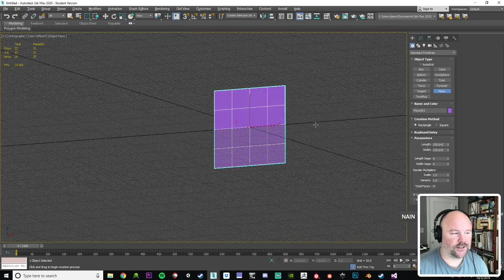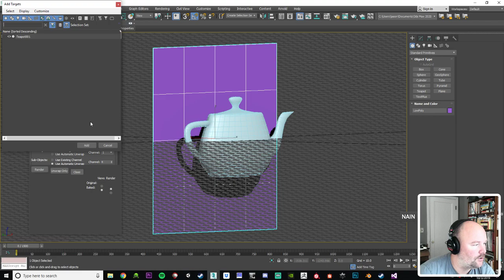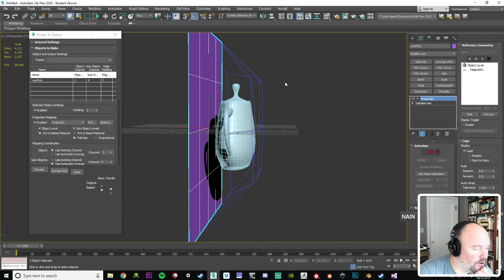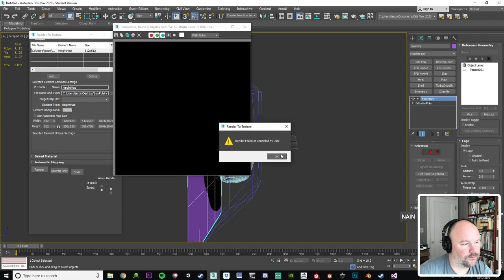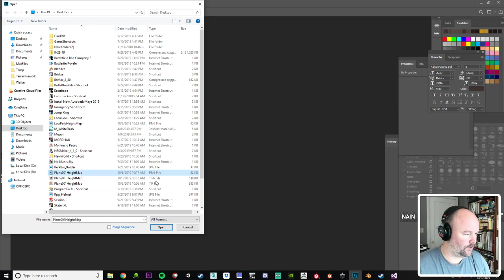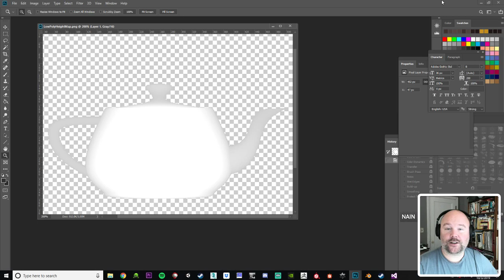Rendering Height Maps For People Named Levi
A comprehensive look at rendering height maps using 3dsmax 2020